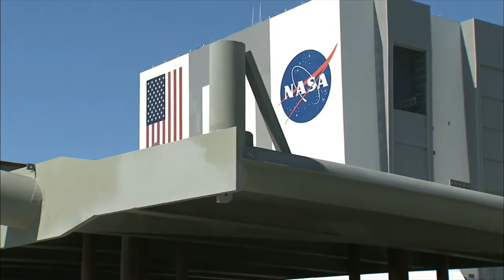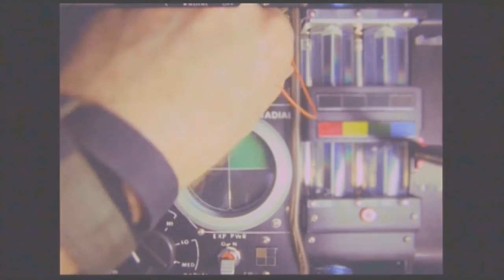OCS Theme for 2016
Where will you plant your flag?